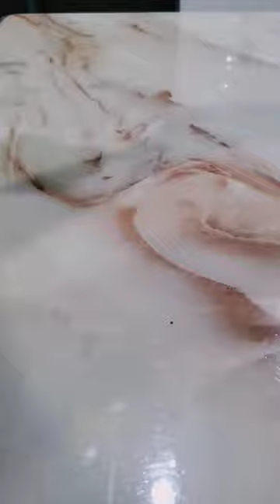kurkure chips chaat 🤩🥣chaat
kurkure chips chaat 🤩